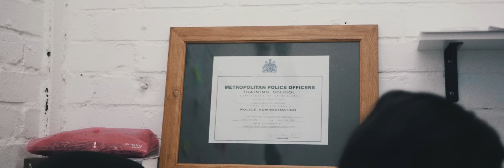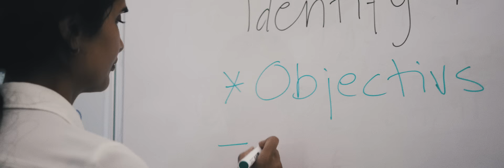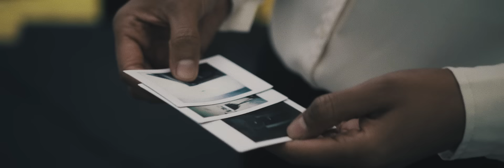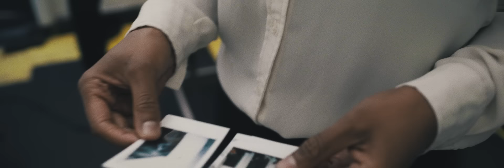Kay-O - TSM (Music Video)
Prod. MkThePlug x 3DaMind x QuietPvck